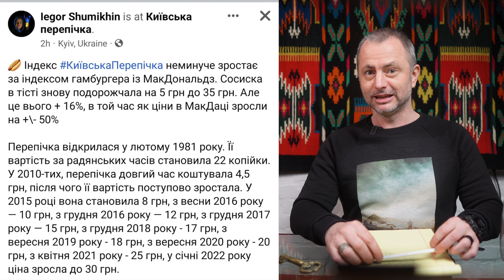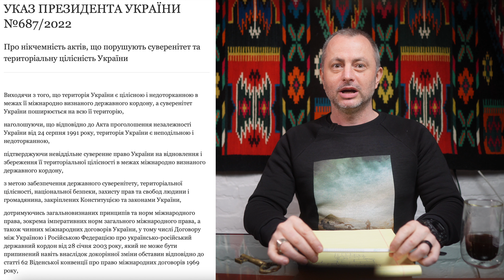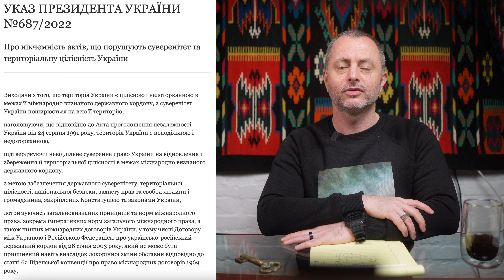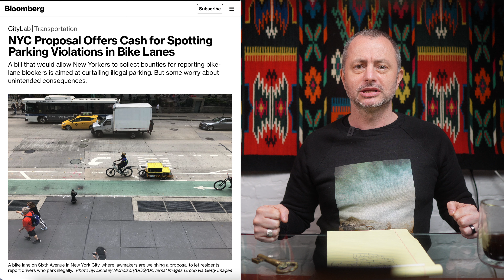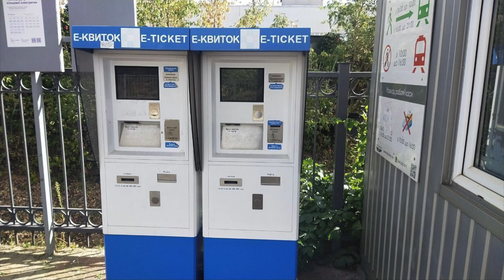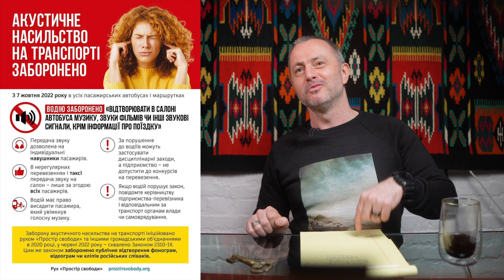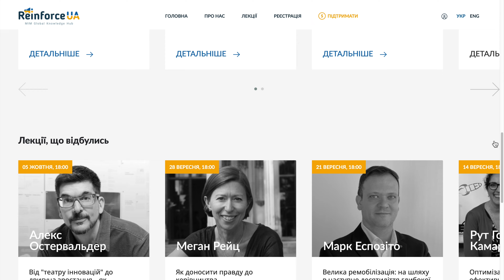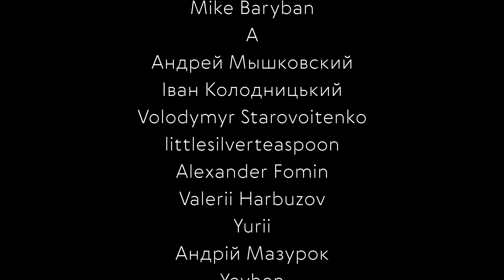ШОТАМ 40 Перепічка, нікчемність рф, Сан-Франциско | Максим Бахматов Офіс Трансформації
Інформаційний простір перенасичений через новини про повномасштабне вторгення. Успішні наступи, контратаки, що наближають нашу перемогу над «руським миром». Як з цього усього зробити висновки? Максим Бахматов і Офіс Трансформації у рубриці ШОТАМ допоможе прийти до ефективного рішення проблеми. Це не ТСН Новини. Це не Факти ICTV. Це не новини України Сьогодні. Це не надзвичайні новини. Тут виключно суб'єктивні висновки. А також Прогноз Погоди та Астрологічний прогноз:)
Цього тижня говоримо про перепічку, нікчемність рф та Сан-Франциско

ТАЙМКОДИ

00:00 - інтро
00:53 перепічка дорожчає
02:48 нікчемність актів рф
04:34 донос у Нью Йорку
06:09  аудит Київпастранс
09:44 - акустичне насильство в транспорті
11:48 онлайн курс від Гугл
12:24 лекції МІМ Київ
13:10  Михайло Жванецький
14:17 історія у відео

СТАВАЙ НАШИМ ПАТРОНОМ!
Разом, ми переможемо місто корупції та рагульства!

Офіс Трансформації - це незалежна спільнота експертів та професіоналів, яка покликана встановити якісно нові принципи управління містом.
Команда працює над розвитком міста, робить незалежну експертизу діяльності органів місцевої влади та комунальних підприємств, розробляє міські проєкти, викриває корупціонерів, аналізує (не) ефективність діяльності міських чиновників та створює інструменти публічного впливу на діяльність чиновників.